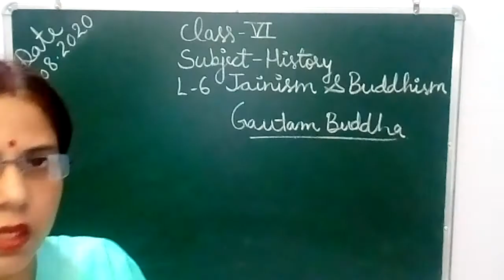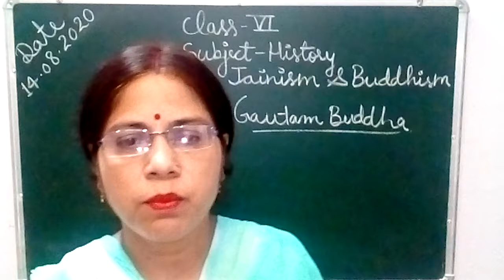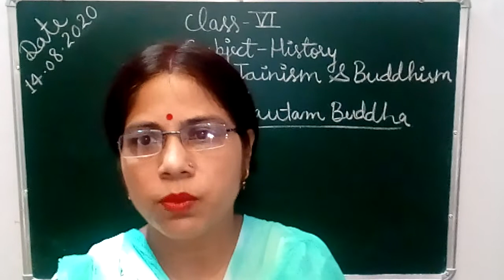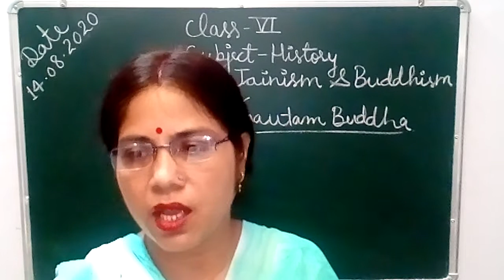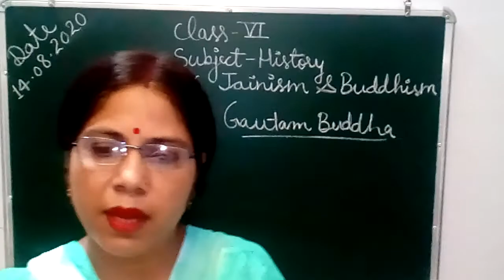Class 6 lesson 6 Jainism and Buddhism part 5